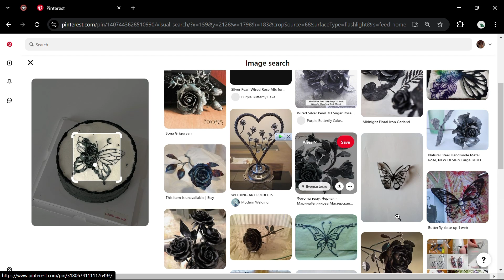How to Search Pinterest by Image | Reverse Search on Pinterest Using Photo (2025)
NordVPN.

Discover how to search Pinterest using an image with this quick guide. I’ll show you how to reverse search on Pinterest and find similar visuals or inspirations effortlessly. Let’s enhance your Pinterest experience!